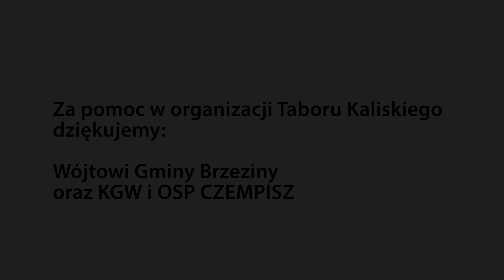Tabor Kaliski 2023: Andrzejowska / Rogalinski / Sitko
nagranie: Tabor Kaliski 2023
Katarzyna Andrzejowska - skrzypce
 Piotr Rogaliński - bęben obręczowy
Anna Sitko - basy

Tabor Kaliski to terenowe spotkanie z wieloma gałęziami kultury wiejskiej w jednym miejscu i czasie. Potańcówki, muzyka, remiza, warsztaty, ostatni wiejscy mistrzowie... Tabor Kaliski to też rzeka Prosna i wszystkie jej atrakcje, w Prośnie można tańczyć, pływać, się opalać. Działamy w trybie spontanicznym, bez zegarka. Bywa że Tabor się przemieszcza jak dawniej Cyganie, wtedy jest nieprzewidywalny jak burzowa chmura, tak jest też tym razem.